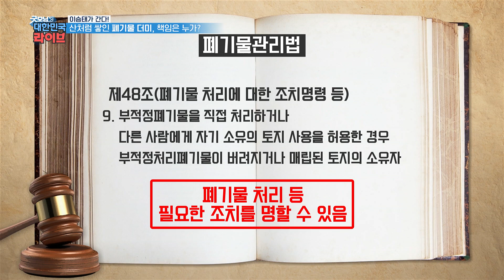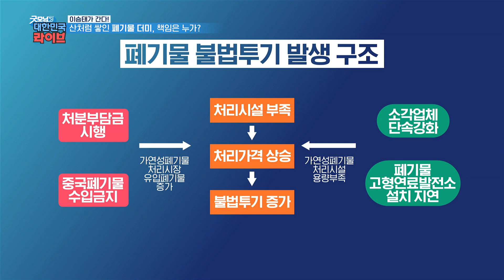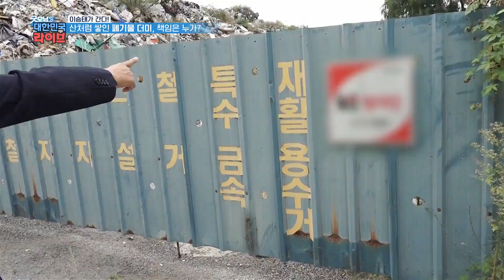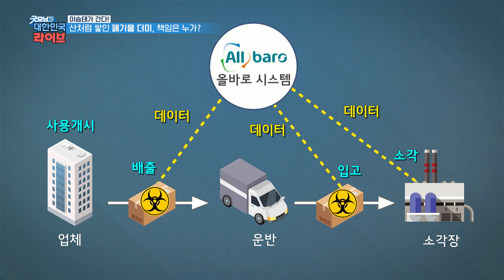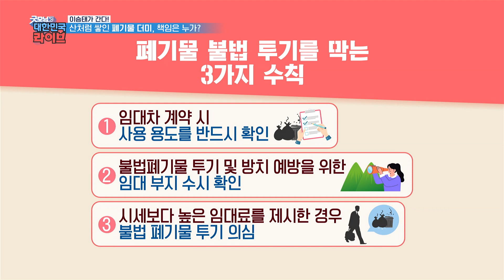산처럼 쌓인 불법 폐기물, 책임은 누가? KBS 210927 방송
양을 가늠하기조차 힘든 거대한 폐기물 산
축구장 절반 크기의 공장을 가득 매운 폐기물들

산처럼 쌓인 불법 폐기물
책임은 누가?